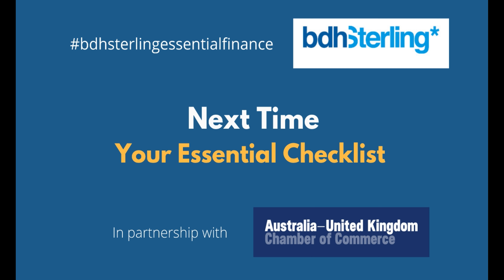bdhSterling Essential Finance Property Bricks, Mortar and Money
In our penultimate EssentialFinance video with bdhSterling, we welcomed back Stephen Ford, UK Head of Financial Planning, to discuss 'Property: Bricks, Mortar and Money'. A must-watch if you've ever considered investing in property either here in the UK or in Australia.